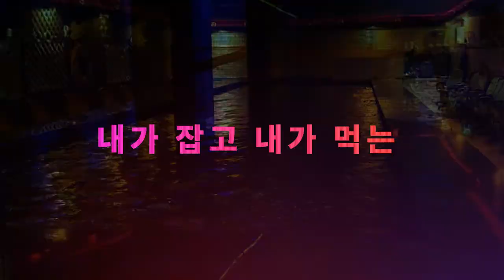원낚시포차!!안양에 위치한 실내바다낚시터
최고수질과 통영에서 올라온 싱싱한 바다 물고기를 내가 잡아 바로 회로먹는 신개념 낚시포차!!
안녕하세요, '원실내바다낚시 안양점' 입니다.
항상 최상의 수질을 유지하고, 최고의 입질과 손맛을 위해
최선을 다해 노력하는 낚시터가 되겠습니다.